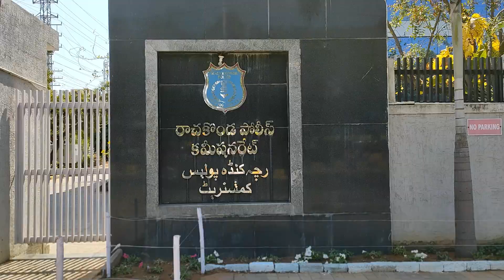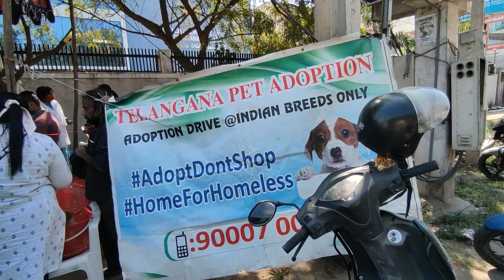Pet adoption drive Neredmet Rachakonda Police Commissionrate hyd 30 Jan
Pet adoption drive Neredmet Rachakonda Police Commissionrate hyd 30 Jan 2022
అందరికి నమస్కారం నా ఛానెల్‌కు స్వాగతం.